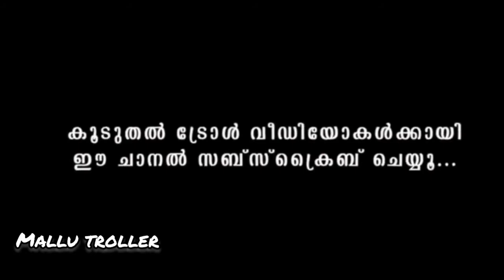Instagram reels durandham|part 4|2021